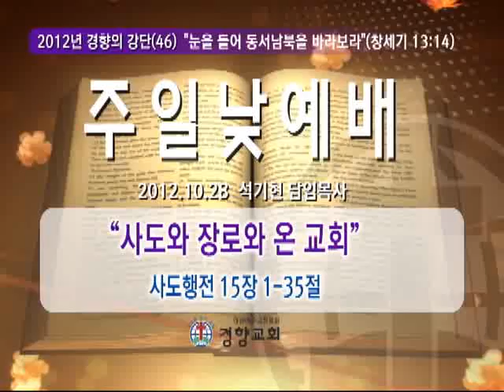사도와 장로와 온 교회 [사도행전 15장 1-35절]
2012'경향의 강단(46) "눈을 들어 동서남북을 바라보라(창13:14)"
(2012년 10월 28일 / 종교개혁기념주일 대예배)
"사도와 장로와 온 교회"
사도행전 15장 1-35절
석기현 담임목사